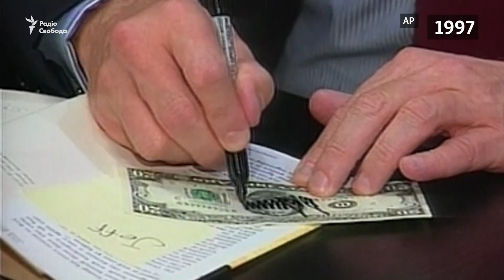Хто він, новообраний президент США?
45-м президентом США обрано Дональда Трампа. 70-річний республіканець все життя займався бізнесом, а тепер переїжджає в Білий дім.